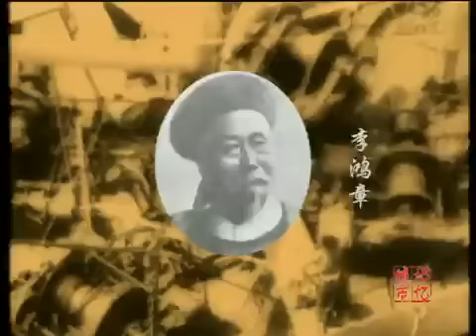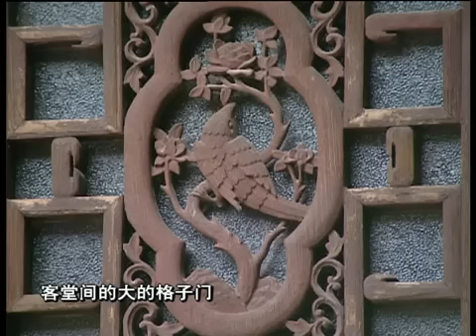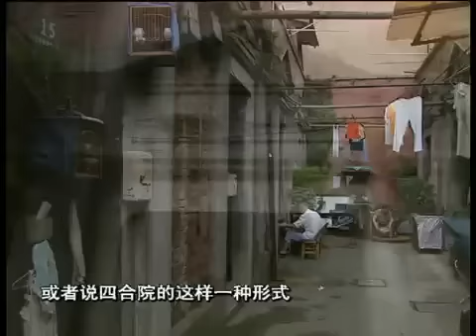上海记忆之建筑百年——中西建筑的融合与交流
说起上海的老建筑，我们就会想到外滩万国建筑群和城隍庙的豫园。这两种风格迥异的建筑，叠加在一起，正好体现了上海文化的特质。   建筑是文化的积淀、受旧中国特定的社会大背景和世界建筑文化的深刻影响。形成了上海独特的建筑文化，它是世界近代建筑发展史的一个缩影，融合了中西建筑文化的精髓。不同国家的民俗，不同流派的风格。在上海这座城市得到了充分的展示，体现了"海纳百川,追求卓越"的海派建筑风格。